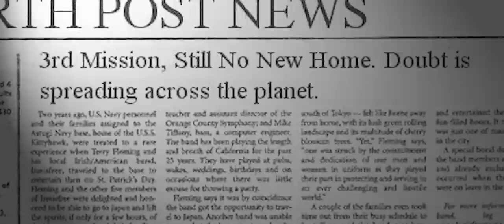Close Proximity - A SciFi Short Film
By Hayden Crocker
Starring Ryan Cannister